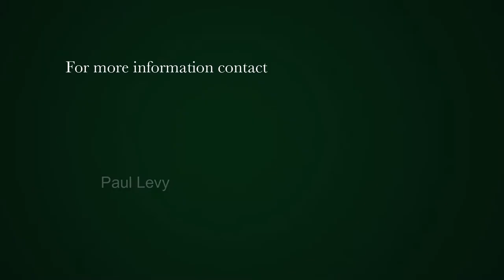3 bedroom apartment for sale in Waterfront (Cape Town) | Pam Golding Properties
A premium penthouse property is finally for sale. Recently renovated and interior decorated, this penthouse has to rank as one of the best in its class at the Waterfront. Exclusively and solely mandated by Pam Golding, this property surely gets a standing ovation. Deeply beautiful and genuinely inspirational, this penthouse has it all. Duplex in design with wrap around patios, enclosed and open at places, with views over the canal and the crack into the Marina plus views of Table Mountain and the City from the rear of the penthouse.

All rooms enjoy sliding doors opening up onto a patio. The kitchen is simply world class in its finish and its simplicity. All appliances are magnificently integrated with top of the range Siemens. Wine cooler included. Centre island with large glass hobs. The kitchen enjoys light and views. Neutral white tones prevail throughout. Fronting onto the kitchen is the dining area which in turns opens to the casual lounge on the enclosed patio. The sun rushes through and this area enjoys a built in barbecue area. The views from this 6th floor are simply breath taking.
Two comfortable bedrooms, both supremely en suite, are situated on either side of the bottom floor. Both these bedrooms face onto the canal enjoying sunlight and views.

A new sweeping metal staircase will lead you to the upper floor of the penthouse housing the formal lounge area plus the totally private main bedroom with dressing room and magnificent bathroom en suite. The finishes are the finest one can buy and the presentation shows the latest version of sheer excellence. Three underground parking bays and a store room are included.